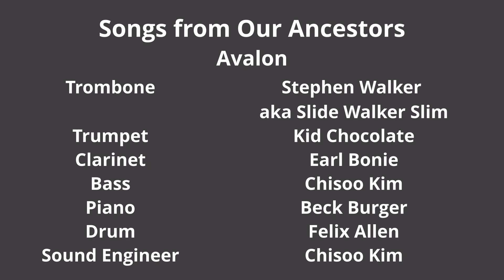Avalon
Trombone - Stephen Walker aka Slide Walker Slim
Trumpet - Kid Chocolate
Clarinet - Earl Bonie
Bass - Chisoo Kim
Piano - Beck Burger
Drum - Felix Allen
Sound Engineer - Chisoo Kim

Filmed and recorded in New Orleans
Video Edit - Chisoo Kim